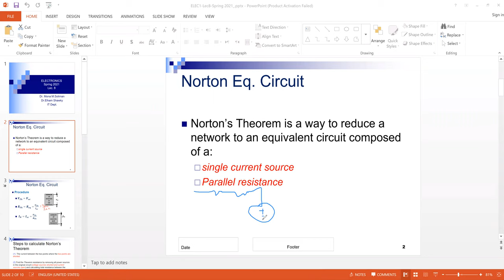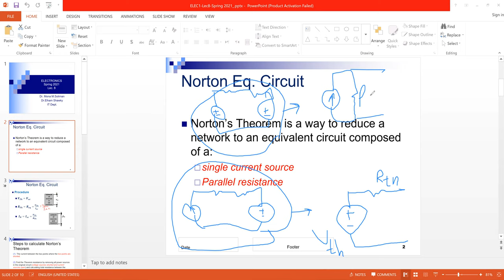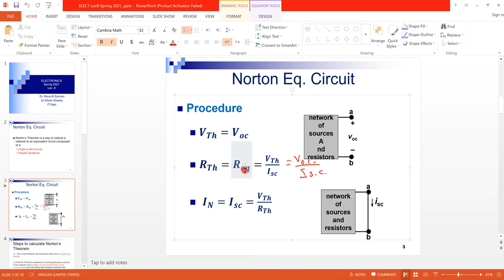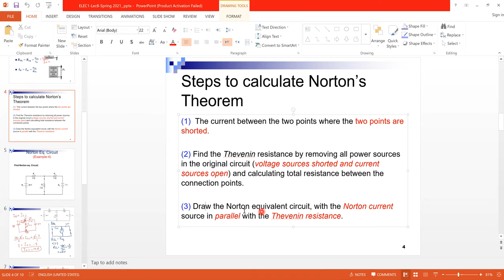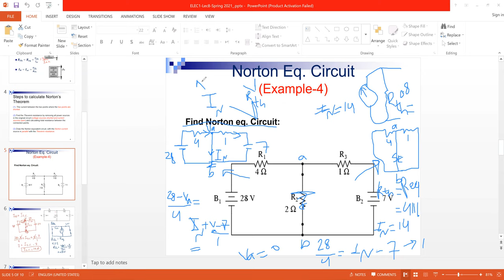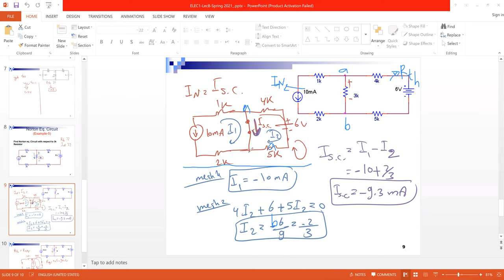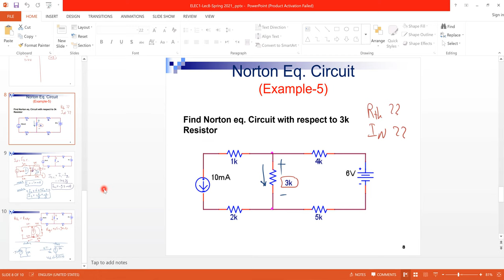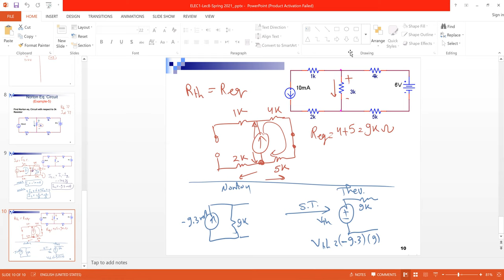Lecture8: Norton Theorem الكترونيات بالعربي